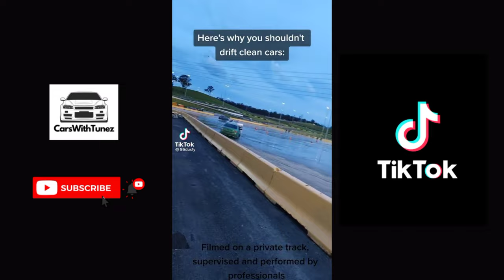BEST DRIFT TIKTOK COMPILATION | Car Enthusiast On TikTok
A compilation of the best videos you can find Drift Toks & more!